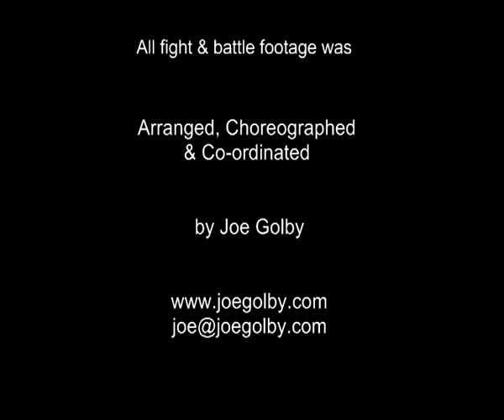Joe Golby - Medieval Fight Choreography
Fight choreography by Joe Golby, all footage from drama documentary 'Crusaders: Back from the Dead'.

Filmed on location in Morocco and aired on Channel 4 (UK) and National Geographic (US).